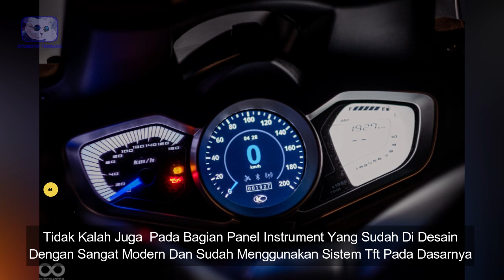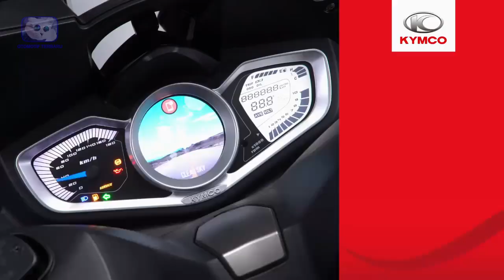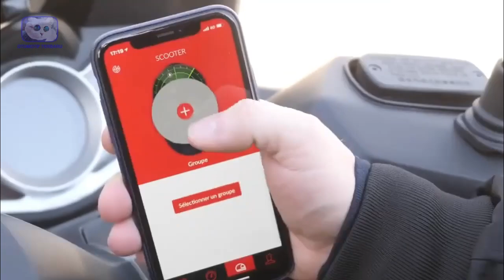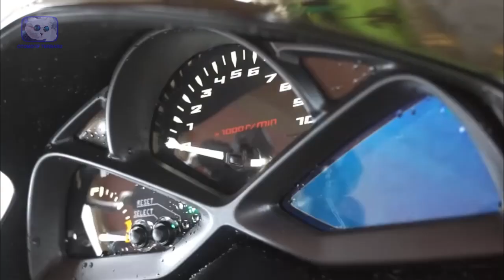NEW S-MAX 2022 LEBIH KEREN DARI PADA NMAX 2022 - OTOMOTIF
Banyak yang mengatakan jika new Smax lebih keren tampilannya dari yamaha nmax. Benar apa gak tuh guys? Sepertinya memang benar sih kalau di lihat dari segi bodinya iya kan sabat? sejak kehadirannya ternayta smax sudah mencuri perhatian warga, sehingga banyak dari warga yang sepertinya kepincut dengan tampilannya. Apalagi di tahun 2022 ini sudah mengalami banyak lagi perubahan. Hemm jelaqs bikin lebih ngiler tuh. NEW S-MAX 2022 LEBIH KEREN DARI PADA NMAX 2022.